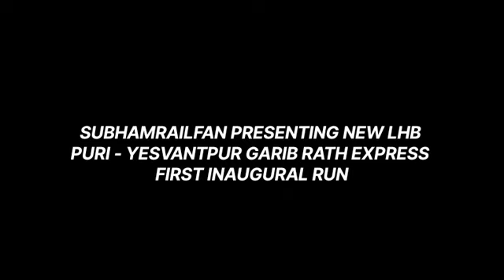First LHB Garib Rath Express Run 22883 Puri - Yesvantpur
#22883 garibrathexpress FIRST LHB INAUGURAL RUN Puri - Yesvantpur Weekly Garib Rath Express

22883 garibrathexpress FIRST LHB INAUGURAL RUN Puri - Yesvantpur Weekly Garib Rath Express

lhb serie irctc food review salaar movie SubhamRailFan railway project lhb and icf coaches in telugu shunting duty Lhb coaches Lhb garib rath express bhagalpur garib rath express ranchi special fare garib rath expresscindian railways 22883 puri-yesvantpur weekly garib rath express 22883 puri-yesvantpur weekly garib rath express interior 02883 train train status video train reel 22883 train